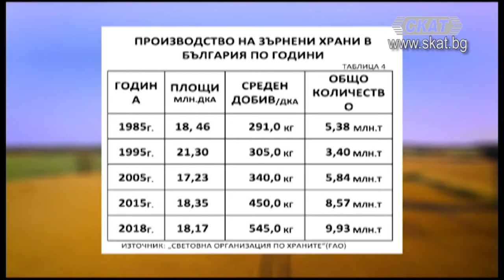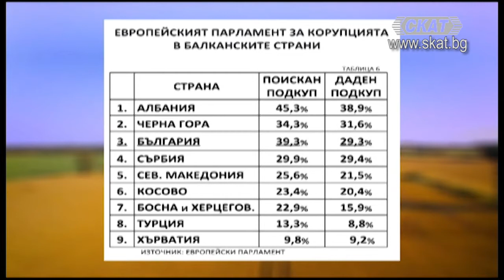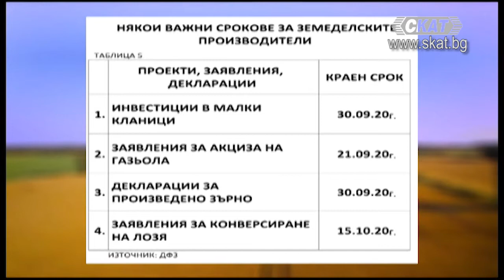2 ЧАСТ : Кога започна катастрофата на село?, Гост: проф. д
Един напълно сляп стругар изработва
стоманени детайли в селска ферма. А много здрави хора не могат
да се издържат. Кое все пак пречи на невиждащите и здравите
да работят ? Отговорите ще видите в предаването
"Нови хоризонти" по ТВ СКАТ.